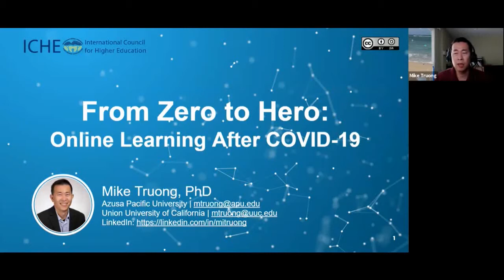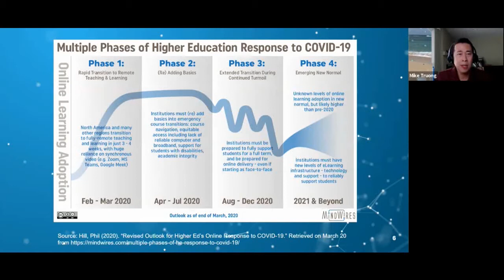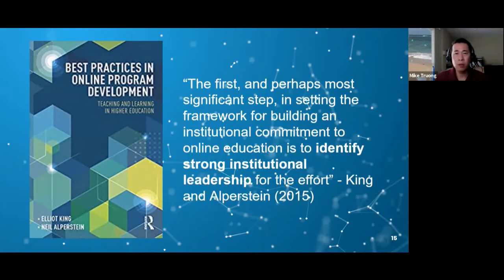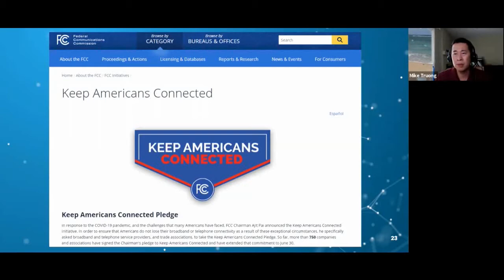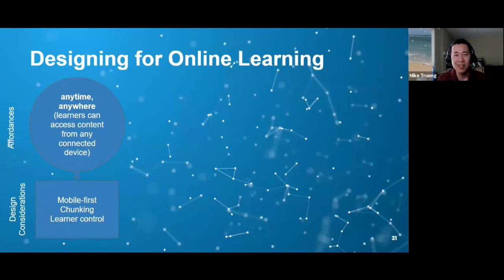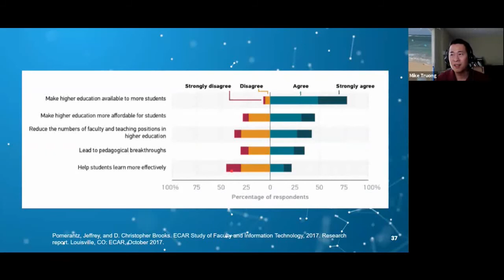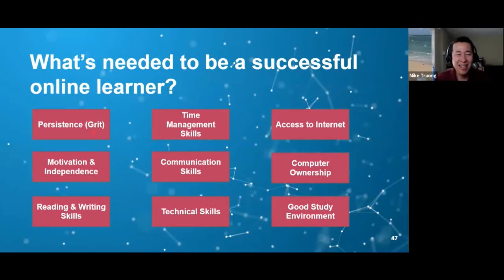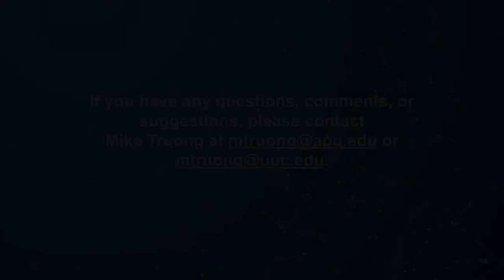ICHE Webinar 2020-06 - From Zero to Hero: Online Learning After COVID 19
Prior to COVID-19, online learning in the global higher education landscape was considered peripheral, if not optional. The black swan event of COVID-19 forced online learning on every student, teacher, and educational institution globally. This webinar will explore how COVID-19 has and will continue to impact online learning in higher education globally. Our time together will include a presentation with an opportunity for questions and discussions. This presentation was originally delivered on June 3, 2020 for the International Council for Higher Education (ICHE).

Biography: Dr. Mike Truong is the Digital Learning Architect at Azusa Pacific University, one of the largest and oldest Christian universities in the United States. He volunteers as the Chief Academic Officer at Union University of California, the first Christian online university serving the people in Vietnam and beyond.